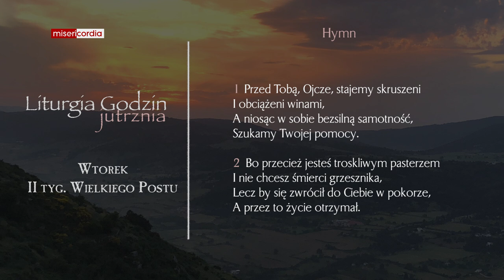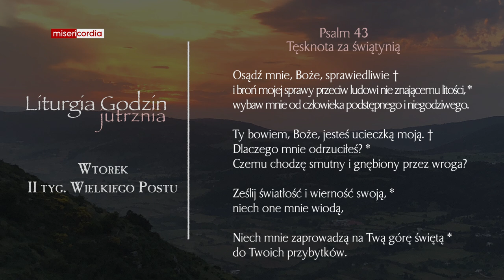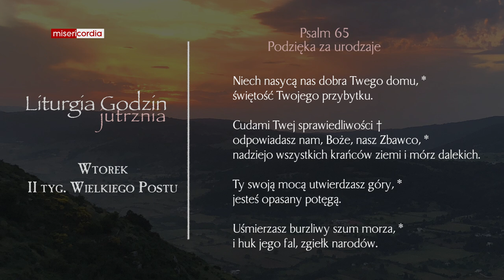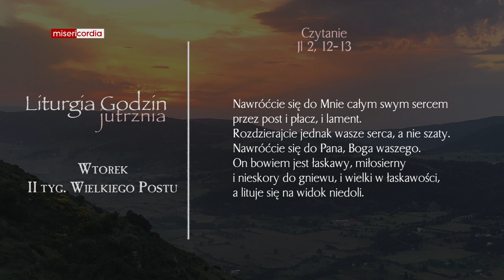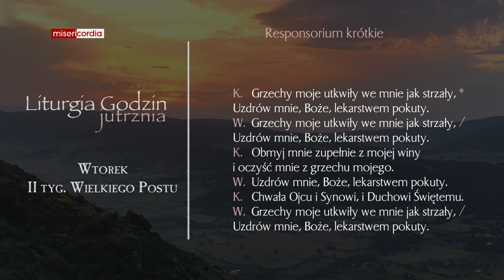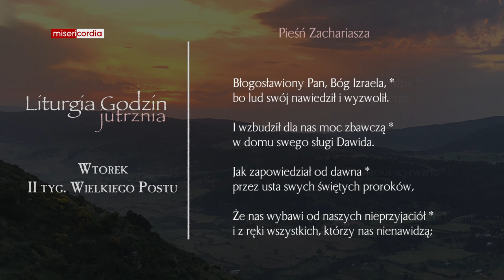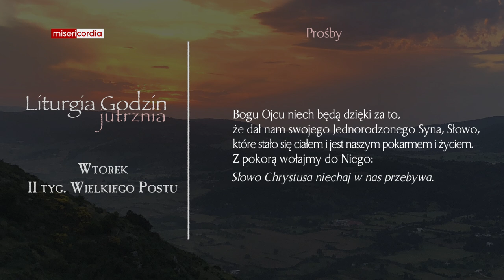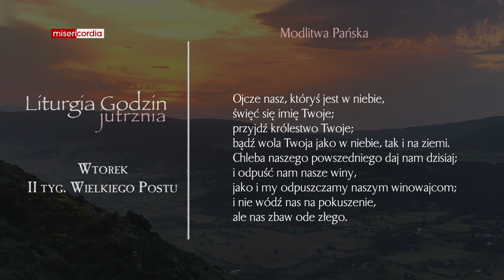Liturgia Godzin | Jutrznia | Wtorek, II tyg. Wielkiego Postu